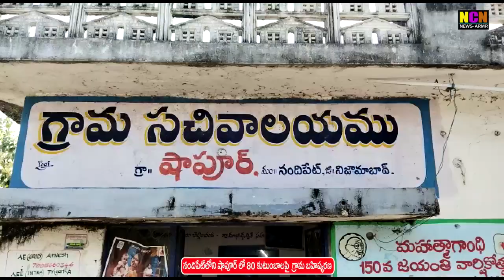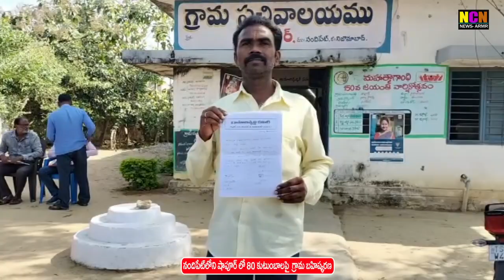నందిపేట్ మండలం షాపూర్ గ్రామంలో 80 కుటుంబాల సామాజిక బహిష్కరణ